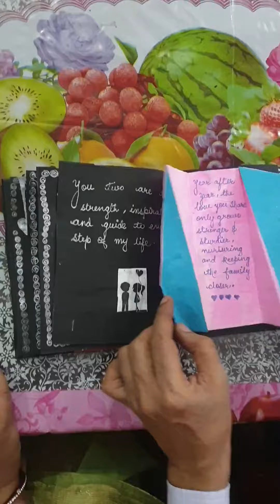Amazing aniversary gifts given by children # hand made # amazing feeling wonderful#